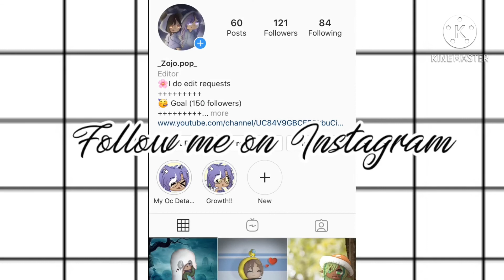//Among Us// speed edit // Zojo Pop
🍭Hello (:

Sorry for not posting in a while, I have a lot of school work and I’m moving.

I will start post more often ✨🍡

Ps… Thank you for 400+ subs!